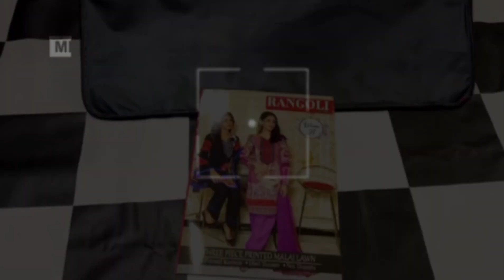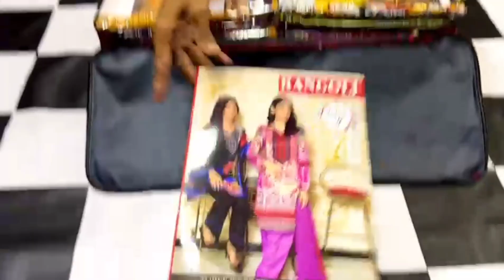Biggest Sale of 2023 | 3 piece Suit only 500 | rangoli SUMMER COLLECTION |best way of online earning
hamara kaam ap tak business information pohchana hai kisi cheez ki koi guarantee nh..jbtk ap khud satisfy na hojae order nh dijye...

RANGOLI VOL21 SUMMER COLLECTION 3 PIECE SUIT ONLY *500*

500 ka ek suit he
Kam sy Kam 16 suit ka bag dety hen 8000 or 250 delivery charges he 8250 total Price he
Kapry ki 6 month Washing guarantee he
Cash on delivery he 5 say 7 din main delivery ho jay Gi

2023 summer collection
16 suit ka bag Order
karna hai to
Apko apna nam
Mukamal address
8250 with delivery
Best way of online earning, ghr bethe lakho kamae, ghr bethe khawateen ki kamai ka asaan zarya , how to earn online money

apne karoobar ki promotion k lye is number per contact karen 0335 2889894 free promotion ki jaegi mere channel per